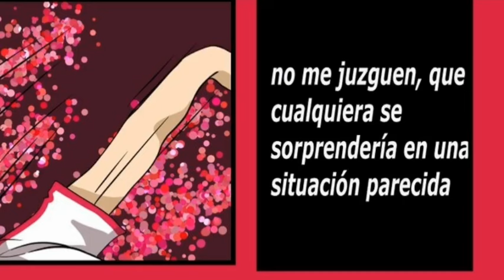BEN 10. “IMAGÍNENSE VERLA" (COMIC FANDUB)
hoy esta este nuevo video de fuego y ben, y como es su historia de origen

gracias por leer esto, y un saludo al creador del cómic 🎙️💕